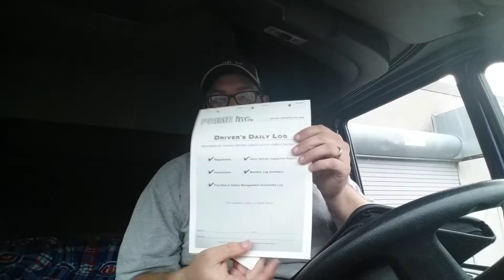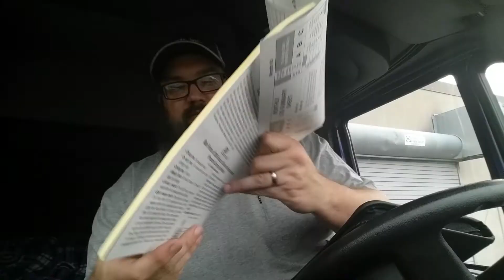Prime Inc tanker - e-logs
My thoughts on the e-e-logs mandate